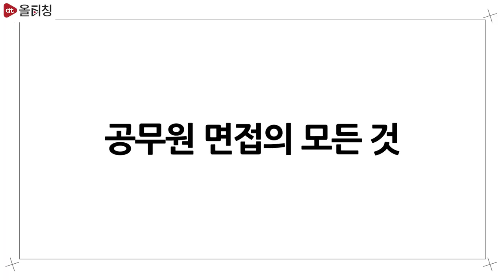[티:리보기] ⭐면접 합격하는 법⭐공무원 스피치 강의👨‍🏫수험생들이 궁금해하는 공무원 면접의 모든 것 📚 | 7일만에 합격하는 이지연의 공무원 면접 스피치 | 에듀라인X올티칭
[7일만에 합격하는 이지연의 공무원 면접 스피치]바로가기💫

공무원 시험 합격의 열쇠를
이지연 강사와 함께 찾아보세요!